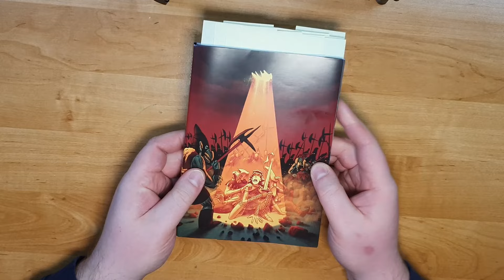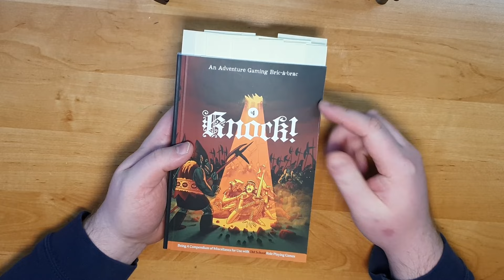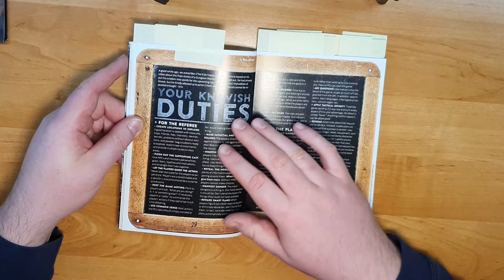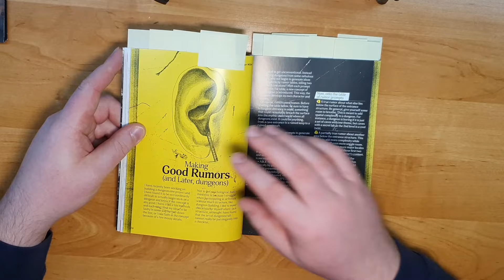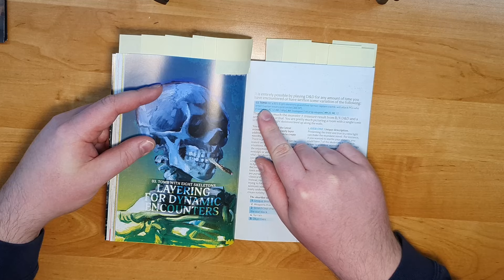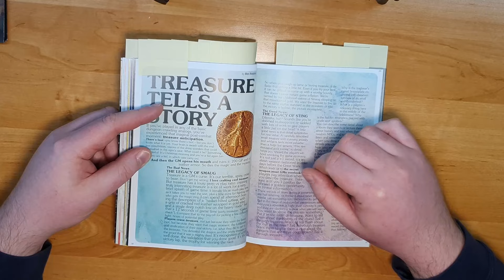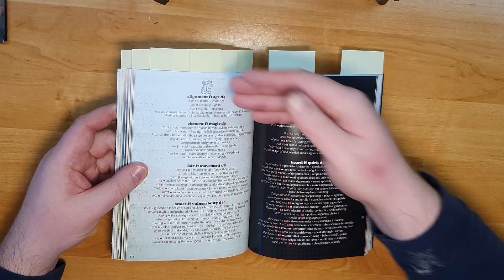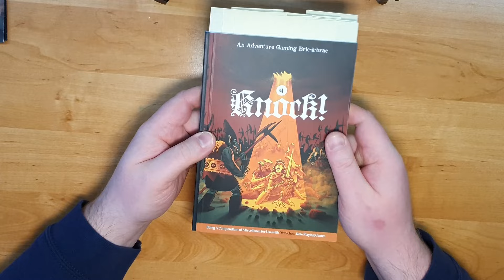Knock #4 A GM's Perspective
My gamemaster's perspective on "Knock #4" an OSR fanzine that gathers many interesting articles, classes, monsters, maps, and adventures for use with your favorite D&D game.

Furthermore, if you enjoy reading sci-fi and want to help support my creative work, please look at my latest book, Phantom Memories, available on Amazon for Kindle and print on demand.

Or at my Halloween special horror adventures. Pay what you want on drivethroughrpg: